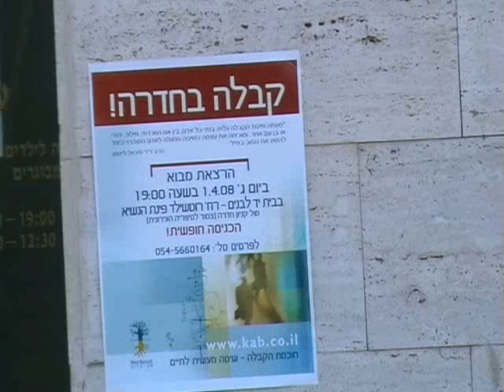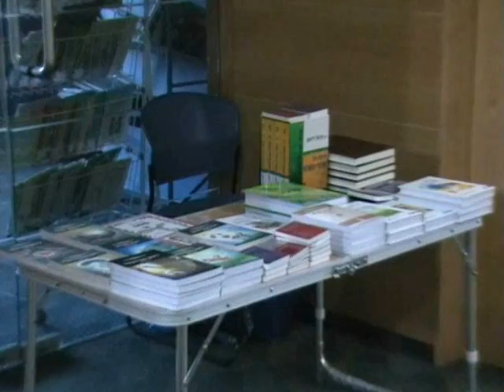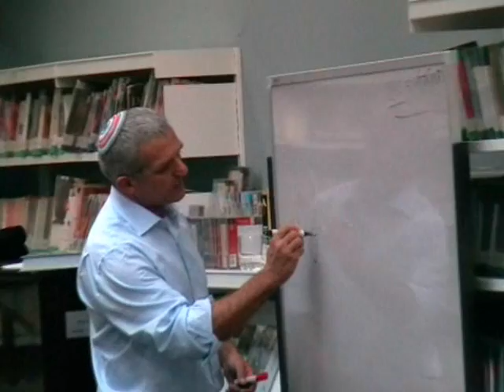חכמת הקבלה בחדרה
חכמת הקבלה הגיעה גם לחדרה.
הרצאת המבוא התקיימה בספריה העירונית.
המרצה - מושיק מקבוצת בני ברוך הפנימית.
הפקה והפצה - קבוצת בני ברוך - אור עקיבא